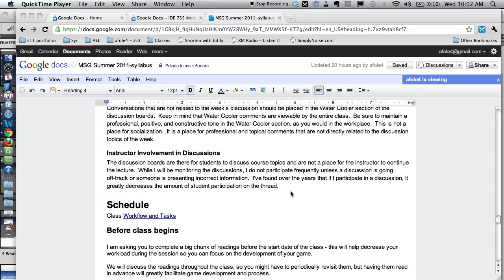Instructor discussion role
class